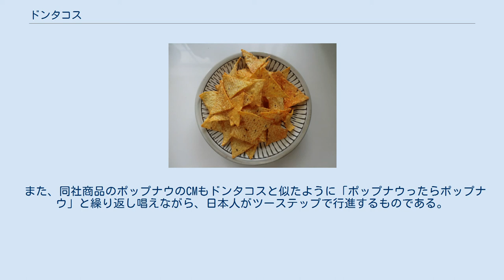ドンタコス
ドンタコスは、湖池屋が製造販売するトルティーヤ・チップスで同社の登録商標（第4971807号ほか）。
とうもろこしを植物油で揚げて作られている。
1994年の発売以来、20年以上続いているロングセラー商品でもある。
 ホットミートソース味 過去にはチーズ味もあった（95年7月発売）。
他にもナチョチーズ味やうすしお味、ゴールデンコンソメ味等も存在した。
 ドンタコスには「ドンタコスおじさん」というオリジナルのキャラクターが存在する。
ひげと真っ赤なソンブレロが目印。
1994年、発売当初のTVCMは湖池屋初の海外ロケが敢行され、「ドンタコスったらドンタコス」と繰り返し唱えながらソンブレロをかぶったメキシコ風の服装の男性二人がツーステップで行進するというもの。
佐藤雅彦による16ミリ作品であり、同年、ACC賞を受賞。
その後、女性も登場する『セニョリータ篇』など、幾つかのバージョンが作られた。
歌っているのは、佐藤の関わりが多い栗原正己。
 また、同社商品のポップナウのCMもドンタコスと似たように「ポップナウったらポップナウ」と繰り返し唱えながら、日本人がツーステップで行進するものである。